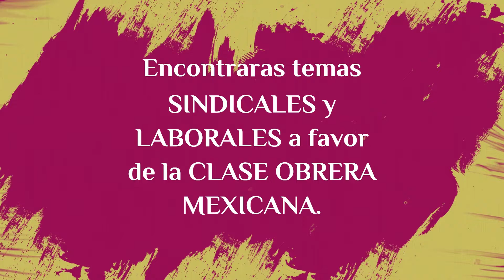Sindicalismo a la Vanguardia "REVISTA SINDICAL"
Revista 100% Sindical, comprometida con la Clase Obrera Mexicana, nos damos a la tarea de informar los nuevos cambios Sindicales y Laborales que ayuden a un mejor estilo de vida de los Trabajadores de México con el Sindicalismo Autónomo y Moderno para llegar a la 4ta Transformación.